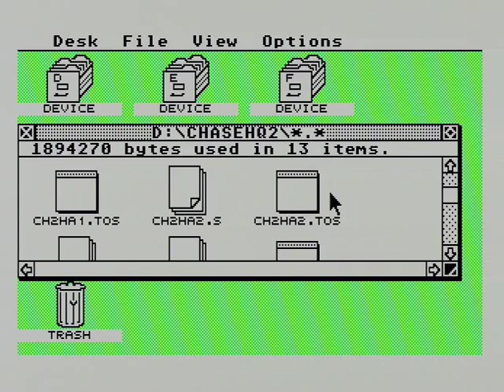ChaseHQ2 MSTE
Game   Chase HQ 2  SCI ,  played a bit on Atari Mega STE. Running from Flash card.